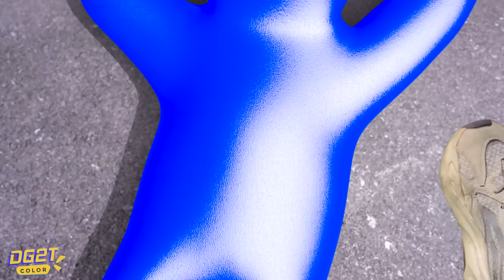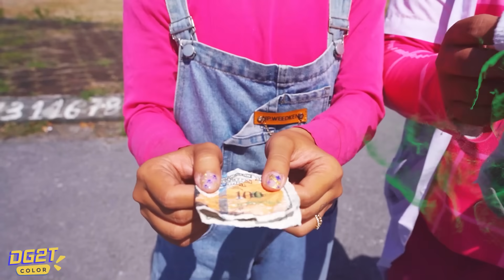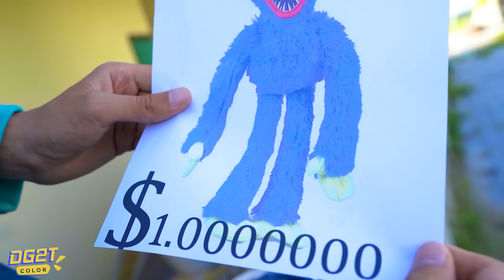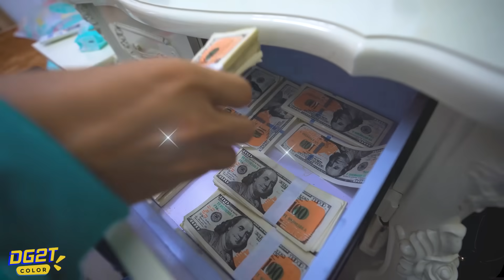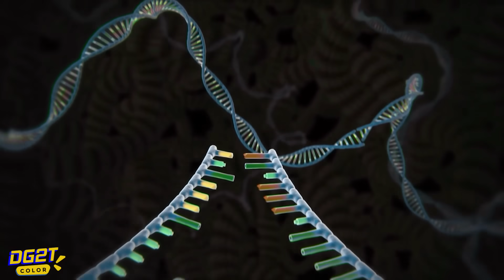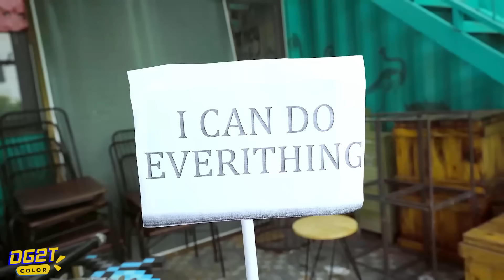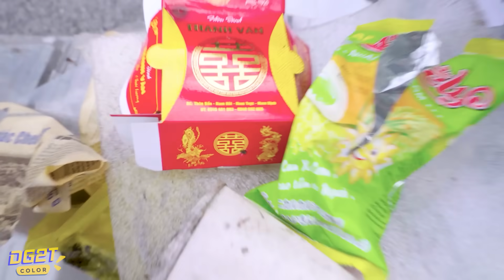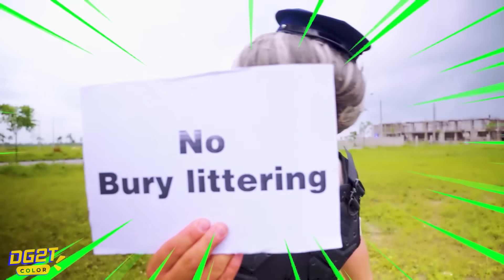Plants vs Zombies 2 | Super-Man VS Team Zombie & Siren Head | 2D 3D Animation IRL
✨ Explore the enchanting world of "PLANTS vs ZOMBIES: Epic Garden Warfare!" In the latest episode of this animated series, witness the exciting battle between Team Plants and Team Zombies. Watch as your favorite characters turn ordinary moments into thrilling and fun adventures.
🌱💀 Join the world of Plants vs Zombies, where unity and battle between plants and zombies unfold daily. Team up with Sunflower, Peashooter, Cherry Bomb, and others on missions to save the garden and learn valuable lessons about courage and teamwork. Let's create AMAZING moments together every day! 🌟💚

Do not reproduce in any form!